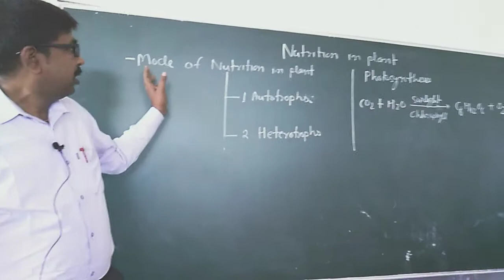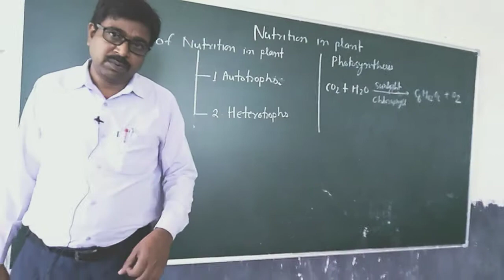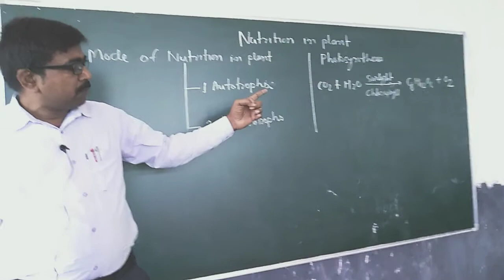Ncert science class 7 ch1 part 2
Nutritions in plant (part-II)